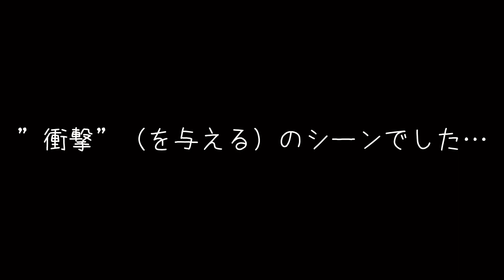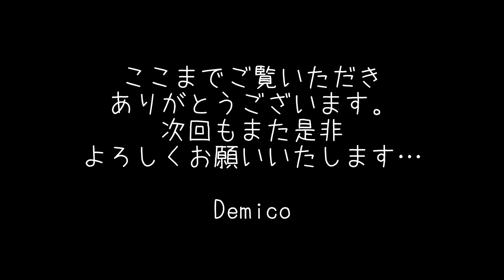【かぎ針編み】来年の干支であるウシ（丑）🐮🐂を編み始めたのだが…Vol.3★（注）編んでいるのはウシです、決してツチノコではありません【おしゃべり作業動画】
編みぐるみちっくな来年の干支であるウシ（丑）🐮🐂を編み始めましたが、そういえばウシ🐄と言えば…と、子供の頃のお戯れを思い出しました。
インパクトのあるウシとの記憶、そして感じるノスタルジー。
子供のころのような、素直で無邪気な好奇心を忘れずにいたいと思います。

00:00　頭～胴体～尻尾
03:18　ウシ🐄との記憶…のお話
05:17　尻尾～頭･胴体縫合～脚
13:08　お正月に向けてのお話
16:34　これからの季節と流行り病のお話
19:25　フランスの外出制限は意味ないかものお話
24:26　ひたすら脚

使用糸：
Katia Merino Baby
100% Virgin Wool
50g/165mts-180yds
3-3･1/2

使用針：かぎ針4/0号